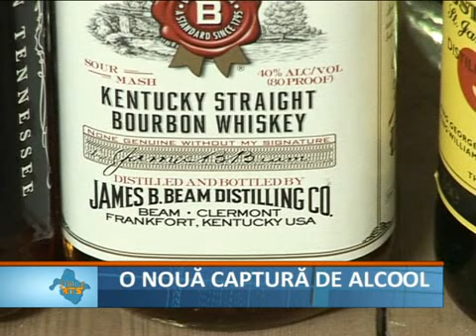o noua captura de alcool